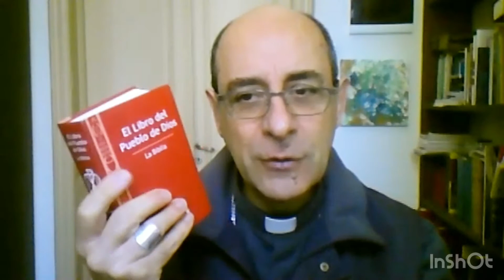Introducción a la Biblia para jóvenes